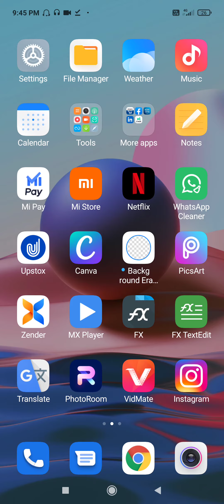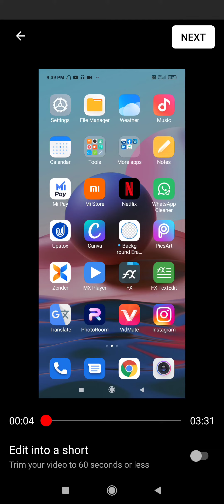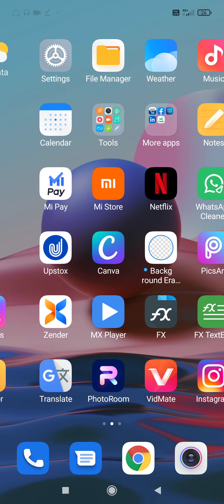🔥👉 How To Viral Short Video On YouTube || मजेदार छोटी सी ट्रिक Shorts वीडियो के लिए